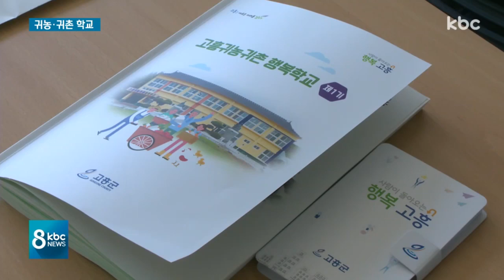전국 첫 '귀농귀촌학교' 개교..청년층 유입 기대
예비 귀농ㆍ귀촌인들을 위한 전문학교가 전국에서 처음으로 고흥에 문을 열었습니다.

청년층 유입 효과와 함께 고령화율을 낮추는데도 도움이 될 것으로 기대됩니다.